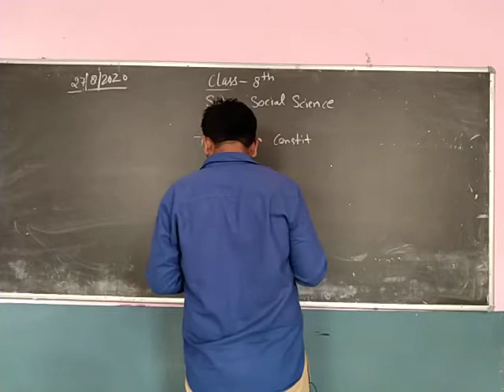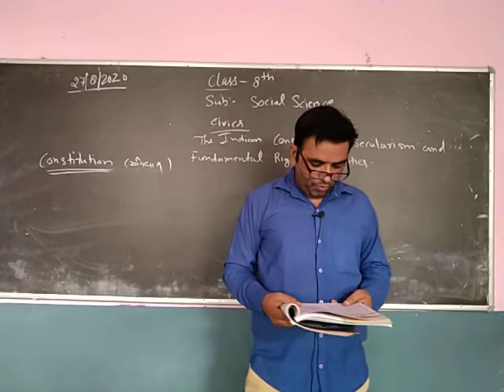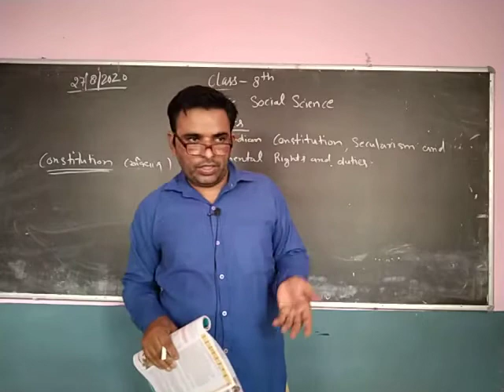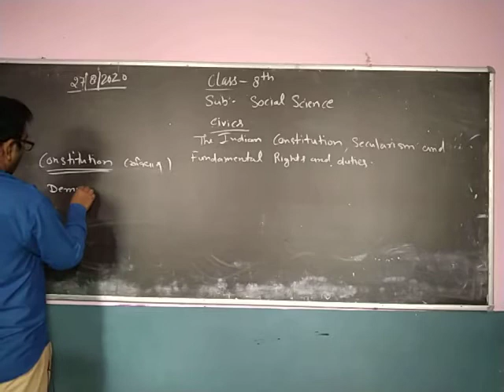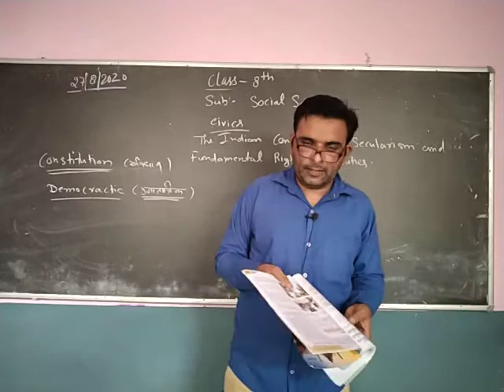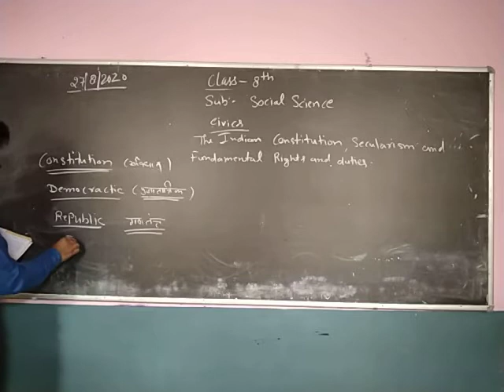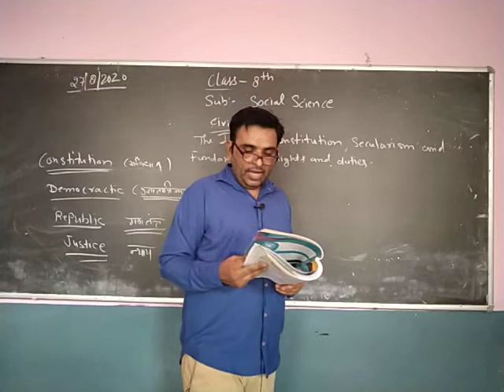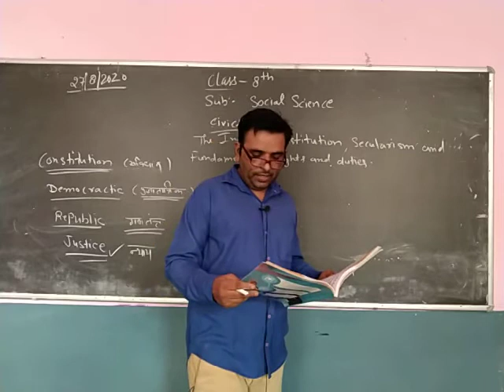August 27, 2020(3)